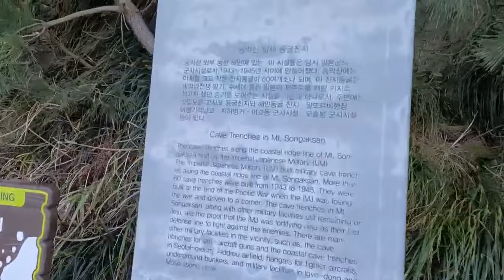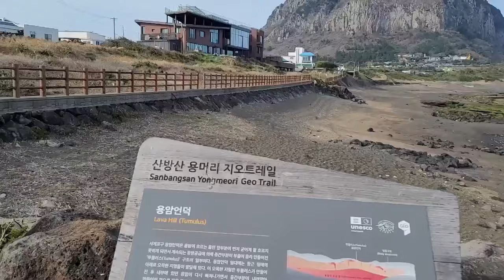제주도 노지차박2일차 / 드론영상